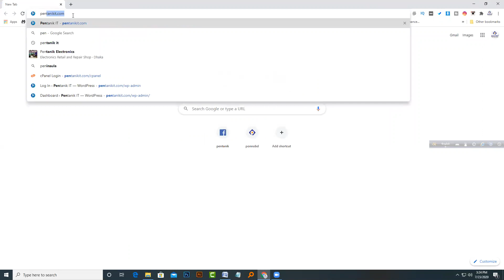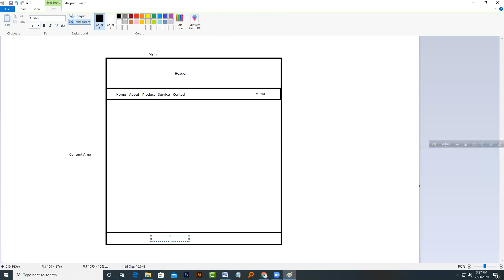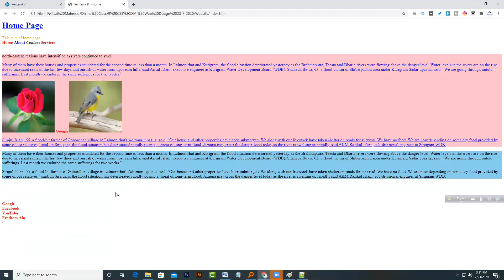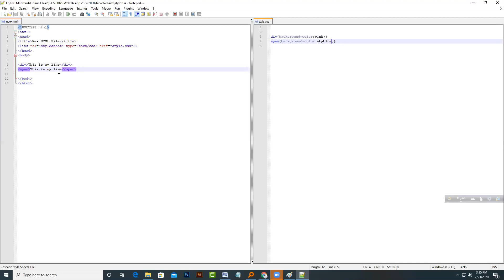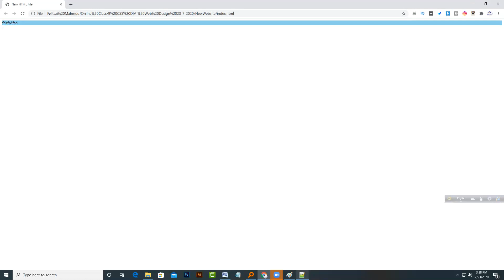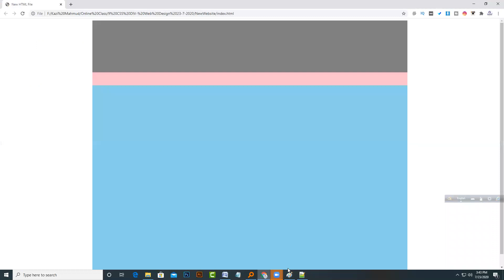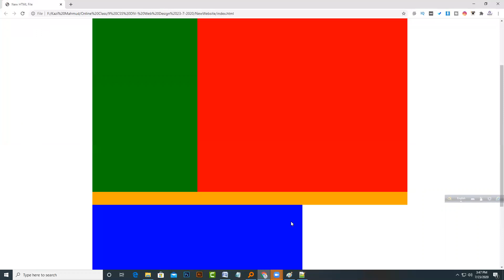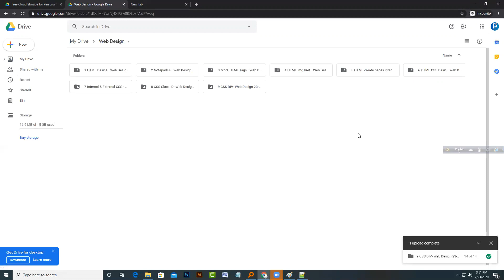ওয়েব ডিজাইন বাংলা টিউটোরিয়াল (পর্ব-৯) | Web Design Bangla Tutorial (Part-9) HTML CSS DIV Section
div ট্যাগখুব গুরত্বপূর্ন একটি ট্যাগ এইচটিএমএল এর। এইচটিএমএল এর এলিমেন্ট এর ভিতরে রেখে section (খন্ড) তৈরী করা হয়। যতগুলি div ততগুলি খন্ড। একটা এলিমেন্ট তার ভিতরে থাকা সব এলিমেন্টের জন্য পাত্র বা container হিসেবে কাজ করে।

লেআউট বানানোর জন্য div এর জুরি নেই। এইচটিএমএল এ লেআউটের জন্য টেবিল ব্যবহার শূন্যের কোঠায় চলে এসেছে বিভিন্ন কারনে। আর তাই div এখন লেআউট তৈরীর অবিচ্ছেদ্য উপাদান।
div দিয়ে কোড লেখার পর সিএসএস দিয়ে সেটা প্রয়োজনীয় আকৃতি দেয়া হয়। সিএসএস টিউটোরিয়ালে এসব আলোচনা হবে।

এখানে শুধু জেনে রাখুন div একটি অন্যান্য এ্ইচটিএমএল এলিমেন্টের মত একটা এলিমেন্ট । এটা ব্লক লেভেল এলিমেন্ট। align নামে একটা এট্রিবিউট ব্যবহার করা যায় তবে HTML 5 এটা deprecated, আসলে align এট্রিবিউটের সব কাজ সিএসএস দিয়ে করা যায় বা করা য়।

এখানে ইনলাইন সিএসএস লিখেছি (style="border:1px solid ddd") এরুপ সিএসএস দিয়ে সুন্দর সুন্দর লেআউট বানানো যায়।